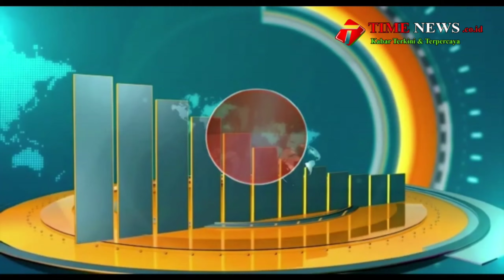Gatra Kencana Wisata Desa di Jawa Tengah Perkenalkan Dunia Pertanian kepada Anak anak Sekolah Dasar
Gatra Kencana Wisata Desa